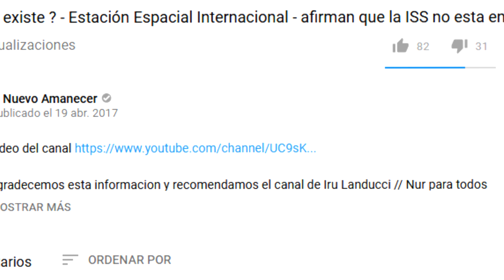Grabamos la Estación espacial ISS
Logramos captar la estación espacial internacional ISS con un telescopio , esperamos grabar más después.